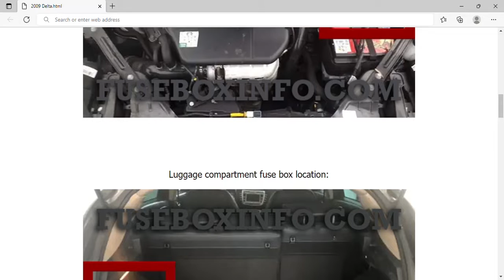2009 Lancia Delta Fuse Box Info | Fuses | Location | Diagrams | Layout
2009 Lancia Delta Fuse Box Info | Fuses | Location | Diagrams | Layout